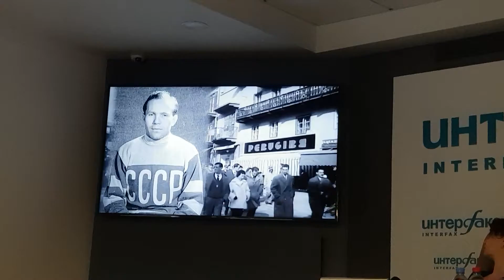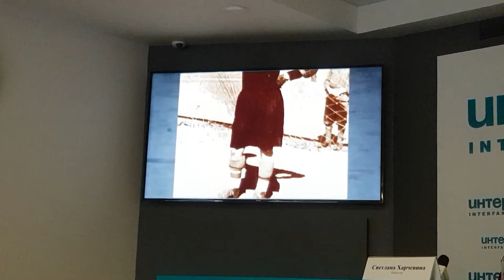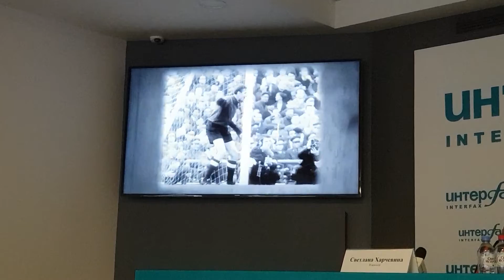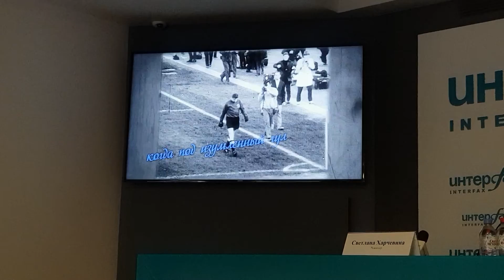Анонс премьеры документального фильма "Лев Яшин - номер один" Пресс-конференция создателей проекта